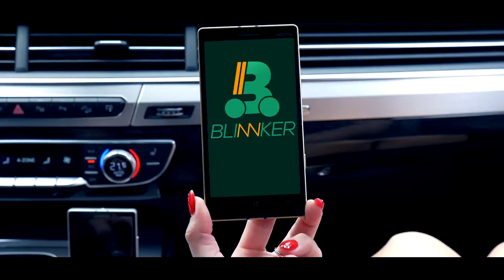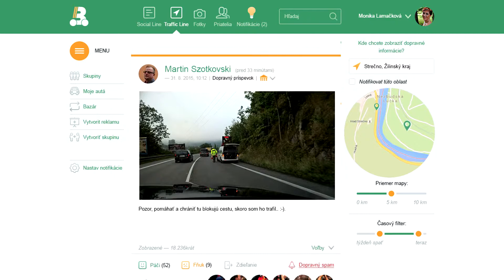Blinnker - social network for motorists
Blinnker, the first social network for motorists.